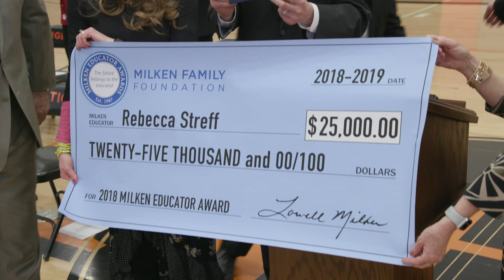Nebraska Milken Educators Welcome Rebecca Streff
North Bend Central Elementary is celebrating its Positive Behavior Intervention and Support (PBIS) program with a festive assembly, with dignitaries like Nebraska Department of Education Commissioner Matthew L. Blomstedt and Lieutenant Governor Mike Foley on hand. But one outstanding educator is about to get a huge national honor—and it's a complete surprise! Watch as Foley and Milken Family Foundation Senior Program Director Greg Gallagher present fifth-grade teacher Rebecca Streff with Nebraska's 2018-19 Milken Educator Award and $25,000. It's an assembly Mrs. Streff will remember forever.